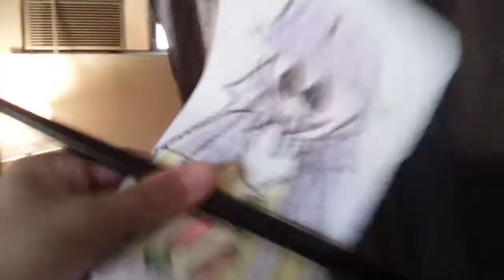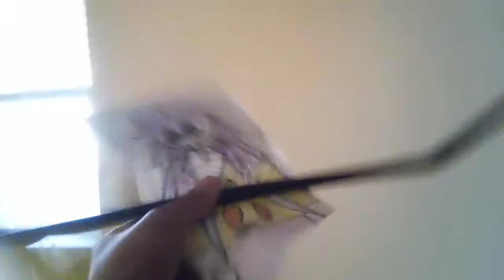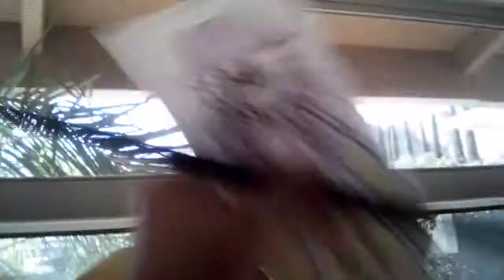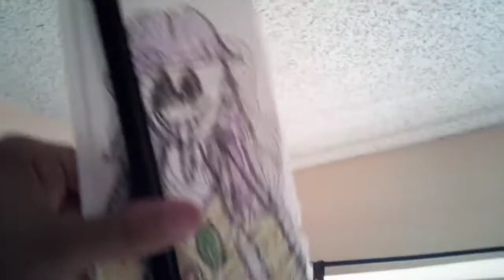Prepared For Tomorrow the movie: MISRI CHOI (Yellow Canary) Powers All scenes #2